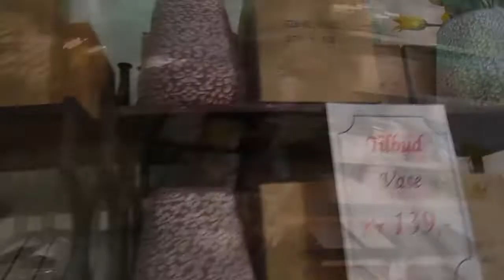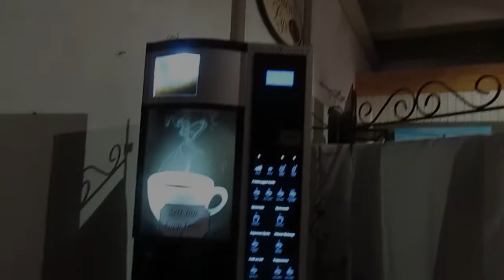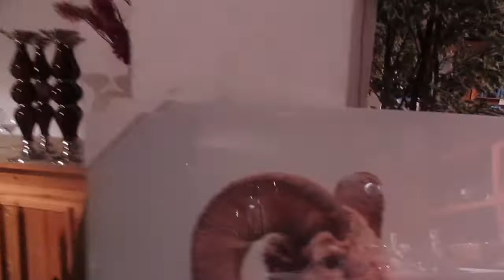Løtenlys Tour sa Norway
Namasyal muna bago ang lahat. Ang mga nagagandahang ilaw dito sa Løten, Norway.